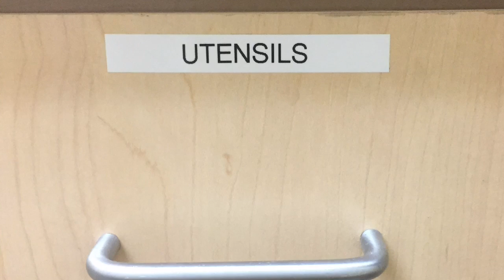Fix what bugs you - tkharatian